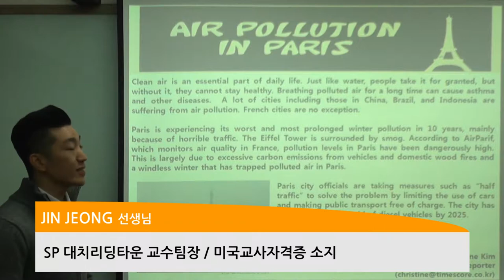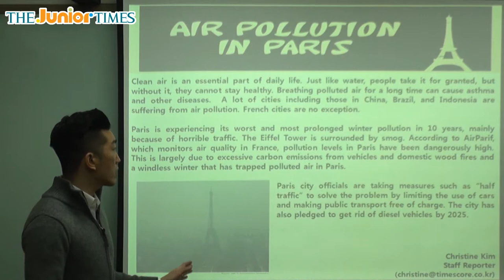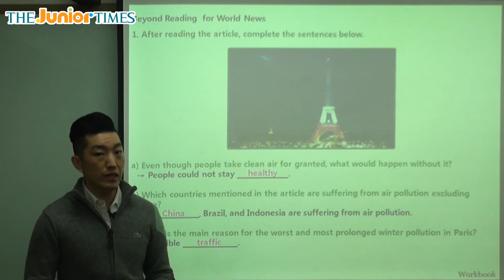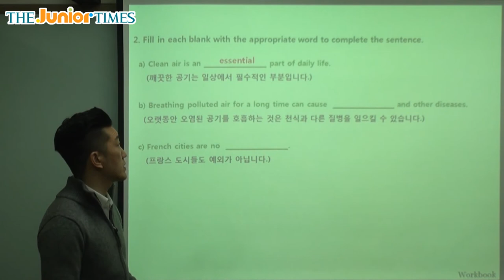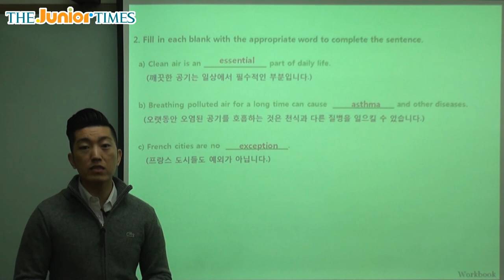Air Pollution In Paris - 주니어타임즈와 함께 하는 월드뉴스 동영상 강의 ( The Junior Times - No.662 )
파리의 대기 오염